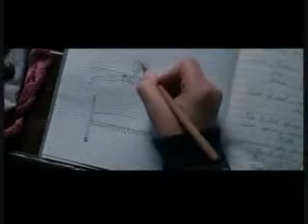Peter Pan - If You Still Believe In Love (Elsa Raven)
Fantasy